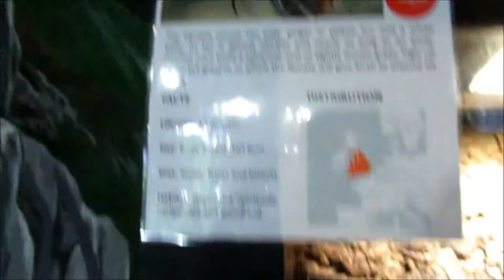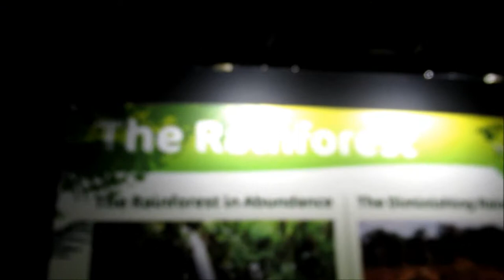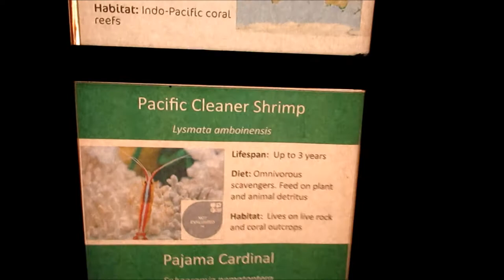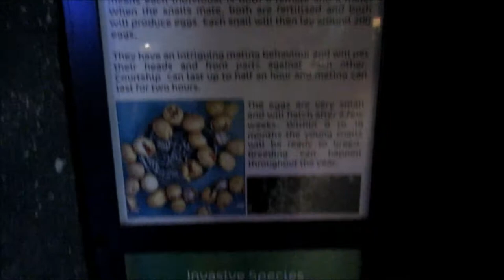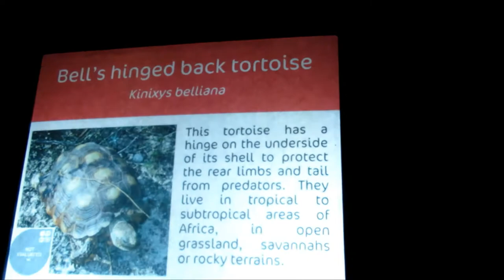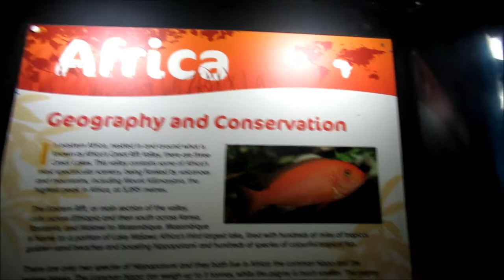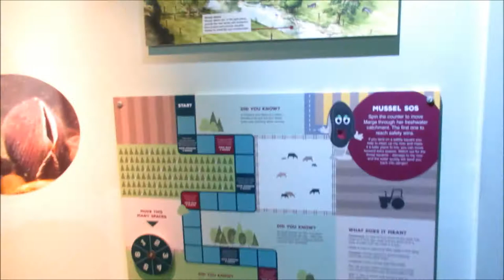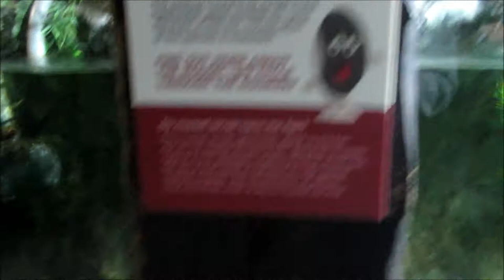Lakes Aquarium, Lake District 2019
In this video, I’ll show you A walk through of the aquarium on Lake Windermere.. Enjoy!

ABOUT MY CHANNEL:
Hi! I’m Matthew. On my channel, you will find videos on travel, hotel tours, theme park vlogs. I love sharing these with you guys as I experience them myself.